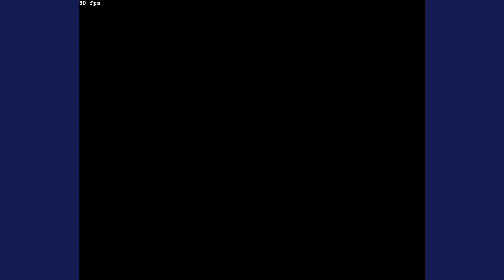QuSa E651 MWF 157 Zexus the Legendary Warrior vs Cyber Ninja 11